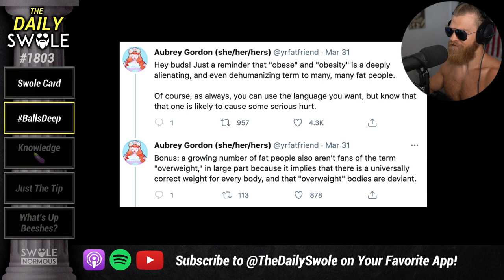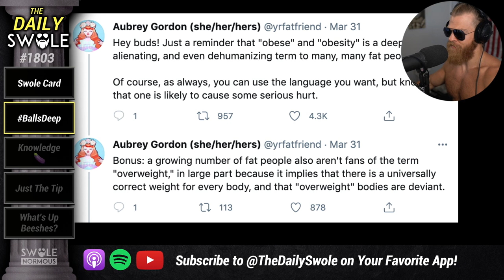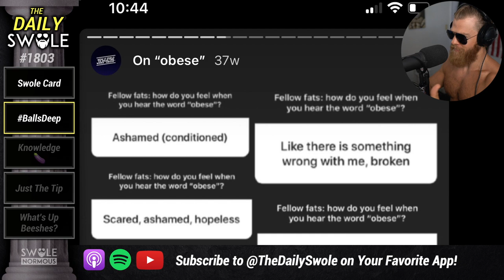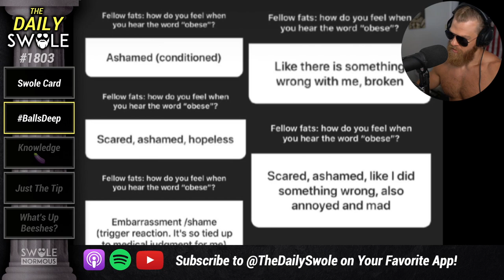What Do FAT People REALLY Think Of The Word 'Obese'?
How do fat people feel about hearing the word 'obese'? Clip from Daily Swole episode 1803.